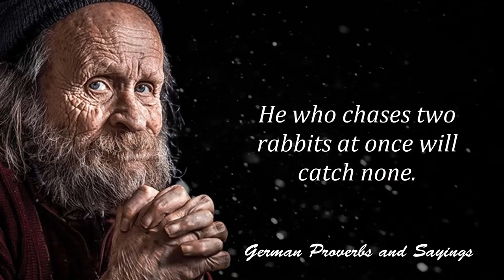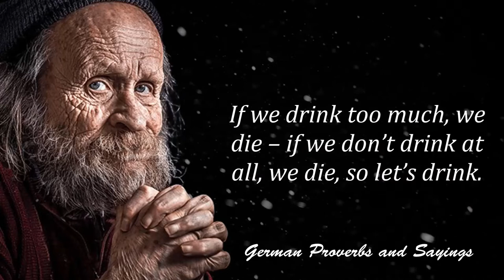Short But Incredibly Wise German Sayings And Proverbs that will make you appreciate life much more